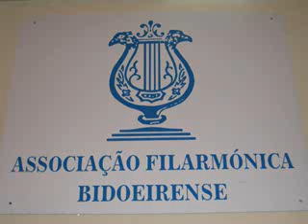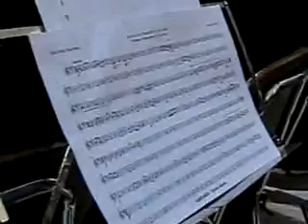BIDOEIRA (4) FILARMÓNICA BIDOEIRENSE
Aqui estão as últimas filmagens que fiz do concerto de Natal pela Banda Filarmónica Bidoeirense. É a junção de trechos de dois temas.
Parabéns aos executantes e ao Maestro e a todas as pessoas da Bidoeira.